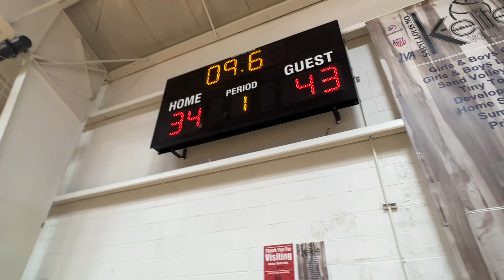Ball Hogg 7th grade Premier vs Big Game Elite, Easter Shootout